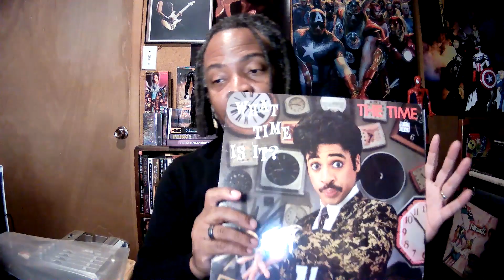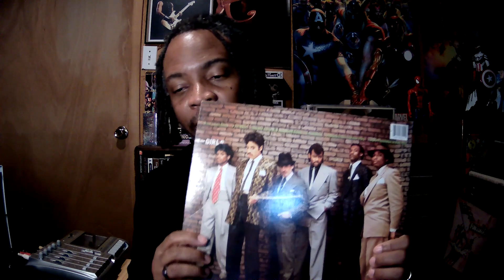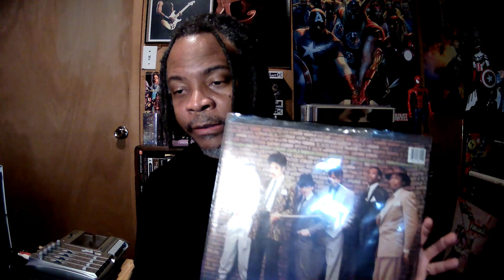CD vs Vinyl - What Time Is It? (The Time)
Welcome to Amari communications CD vs. Vinyl, hosted by Richard Cole. This segment of CD vs Vinyl will focus on the 2015 Japanese Remaster and the original vinyl pressing of the 1982 album What Time Is It? by The Time.